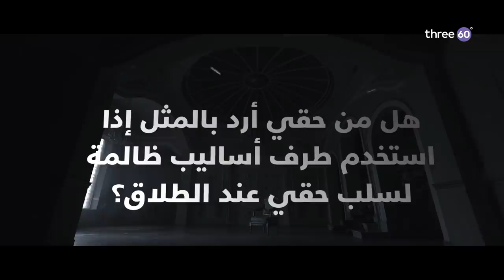هل من حقي أرد بالمثل إذا استخدم طرف أساليب ظالمة لسلب حقي عند الطلاق؟ - مصطفى حسني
هل من حقي أرد بالمثل إذا استخدم طرف أساليب ظالمة لسلب حقي عند الطلاق؟